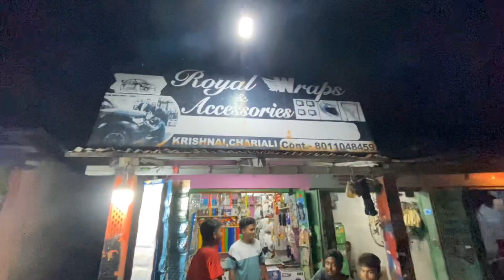Bike Modification in Goalpara😎exhaust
So guys here is my second vlog
hope you guys will support me ♥️💕
and i made this video for our assam riders
so that they can get exhaust for there bikes ♥️🥰
And the location is in

krishnai Charali
Royal Wraps
Goalpara